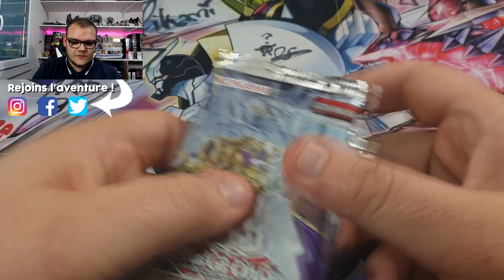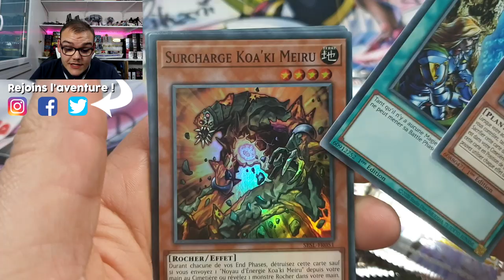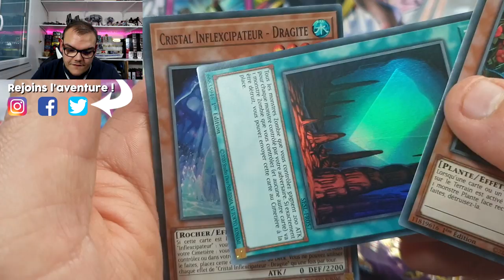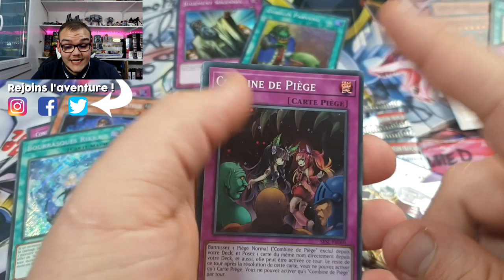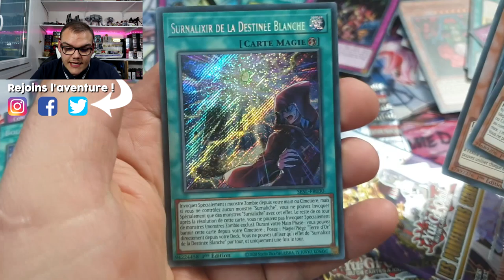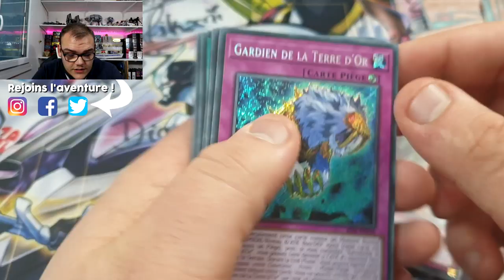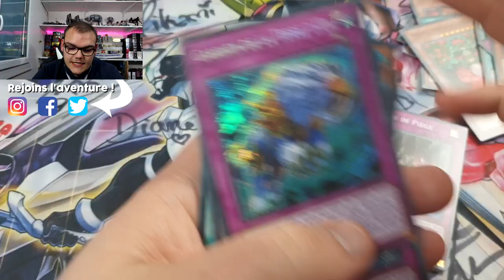OUVERTURE LES POURFENDEURS SECRETS X10 ! | ON PART A LA RECHERCHE DES ADAMANTIA 💎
On s'ouvre 10 boosters de la dernière extension "Les Pourfendeurs Secrets" et on tente de faire tomber les magnifiques cartes du nouvel archétype : Adamantia !